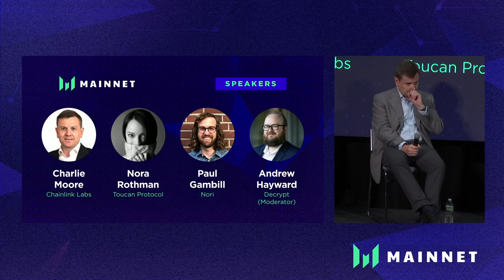Can Crypto Solve the Carbon Conundrum? - Messari Mainnet 2022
The narrative is shifting from PoW miners setting the world on fire to clever crypto tooling remaking the carbon markets. This session will give you a snapshot of what's going on with crypto and climate solutions.

Charlie Moore, Head of Carbon Solutions at Chainlink Labs
Nora Rothman, Product Lead at Toucan Protocol
Paul Gambill, CEO/Cofounder at Nori
Andrew Hayward, Culture Editor at Decrypt

Looking for Mainnet 2022 videos? Check out our Mainnet 2022 - Programming Replay playlist via the link below where you can find talks from the most innovative operators in space on crypto infrastructure, layer 1's, layer 2's, crypto policy & regulation, DeFi, web3 development, and so much more.

Learn more about how Messari can help you level up your crypto asset game with the industry’s top research, data, and tools by visiting